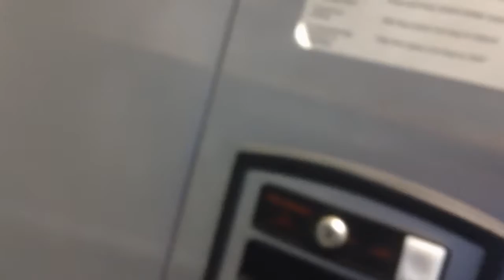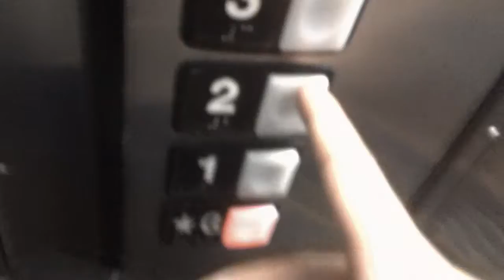1 minute ride On The Schindler Hydraullic Elevator At The Ocean Club Condos Building J, Indian Beach